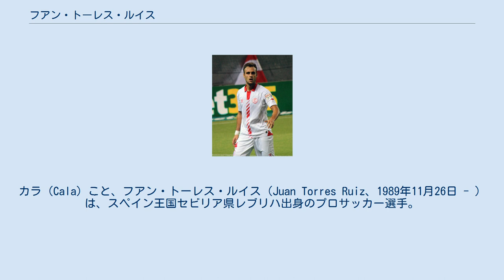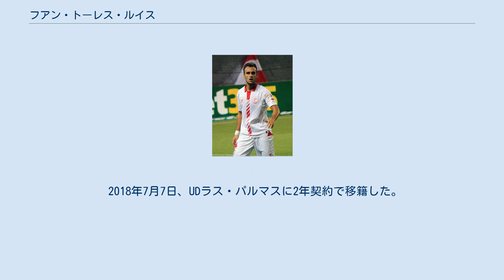フアン・トーレス・ルイス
カラ（Cala）こと、フアン・トーレス・ルイス（Juan Torres Ruiz、1989年11月26日 - ）は、スペイン王国セビリア県レブリハ出身のプロサッカー選手。
カディスCF所属。
ポジションは、ディフェンダー（CB）。
 地元クラブであるセビージャFCのカンテラで育成され、2009年12月のUEFAチャンピオンズリーグ・レンジャーズFC戦でトップチームデビュー。
2010年2月のレアル・サラゴサ戦でラ・リーガデビュー。
 2010年9月、FCカルタヘナに1シーズンレンタル移籍することが発表された。
 2011年7月、AEKアテネFCにレンタル移籍することが発表された。
当初の契約は1シーズンの予定だったが、冬の移籍市場でマルティン・カセレスがユベントスFCに移籍したため、アテネに違約金6万ユーロを支払いセビージャに早期復帰した。
 2014年2月、プレミアリーグのカーディフ・シティFCにフリーで加入。
同月のFAカップ・ウィガン・アスレティックFC戦で加入後初出場。
2014年3月のエバートンFC戦で初ゴール。
 しかしツイッターでクラブアカデミーでの練習を命じられたなど不満を漏らしていたためクラブとの関係が悪化、最終的に2014年12月を持ってクラブとの契約を解消した。
 カーディフ退団後、ヘタフェCFが強い関心を示していると報じられたが、2015年1月にグラナダCFと契約を結んだ。
しかし、シーズン途中に就任したホセ・ラモン・サンドバル監督に余剰戦力と見なされ、シーズン終了後にグラナダを退団した。
 2015年6月、ヘタフェCFと3年契約を結んだ。
 2016年8月、FCアンジ・マハチカラに買い取りオプション付きで1シーズンレンタル移籍すると発表された が、7日後に個人的な理由（弟の健康問題）で移籍が取りやめになったことをインスタグラムで報告した。
 2018年3月1日、河南建業足球倶楽部に移籍した。
 2018年7月7日、UDラス・パルマスに2年契約で移籍した。